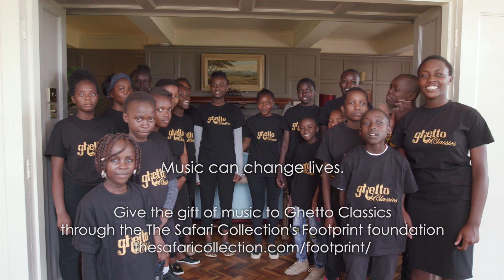Singing for the Future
This festive season we bring you our very own version of ‘What a Wonderful World’ by Louis Armstrong, beautifully sung by talented children from Ghetto Classics. Kenya is lucky enough to be filled with precious wild spaces that need safeguarding and our Christmas song this year shares the importance of this. We were delighted that it could be sung by Ghetto Classics, a community programme founded in one of Nairobi’s largest informal settlements which is changing children’s lives through the power of music. We hope you enjoy listening as we bring the festive spirit from our home to yours.